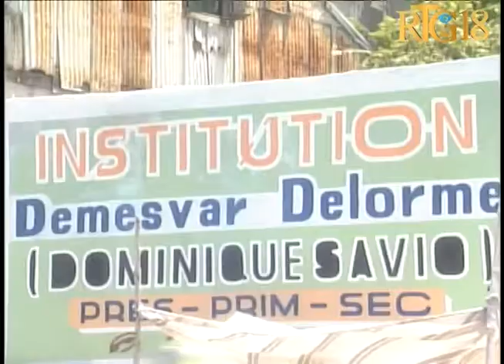Sansè lekòl Dominique Savio an Fargus Rénel Nerva felisite dezisyon MENFP pran pou repòte rantre lek